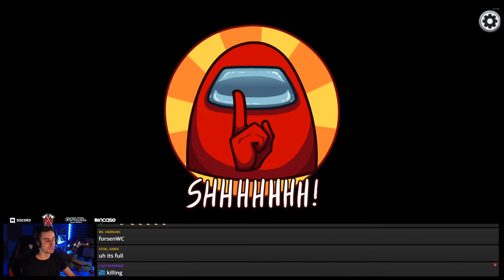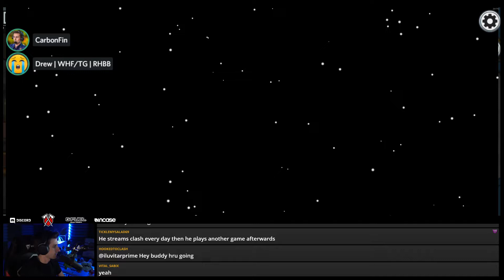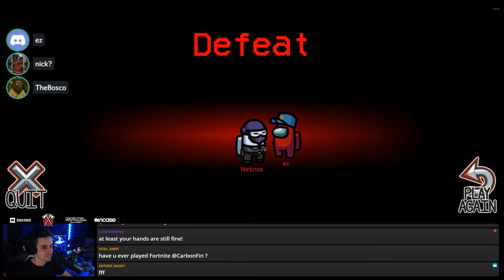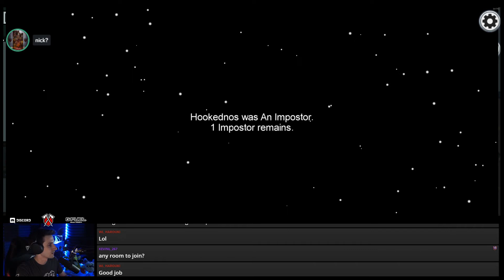Same Person Finding All the Bodies!!!